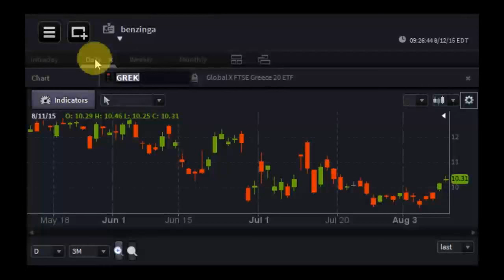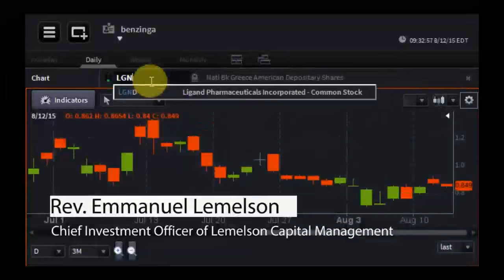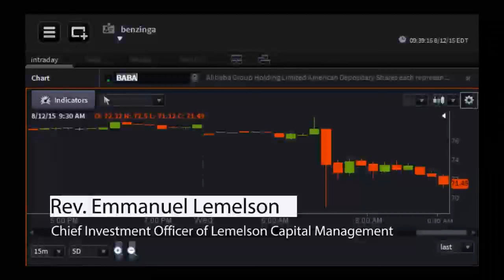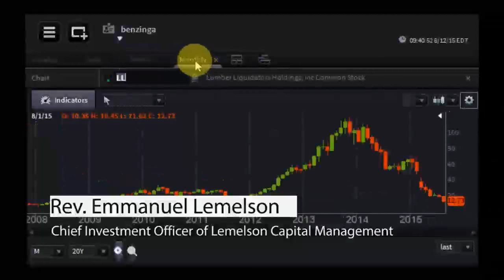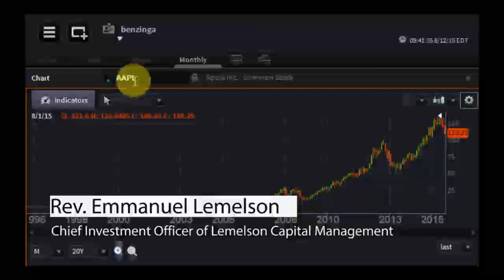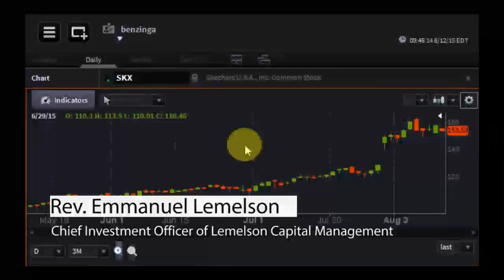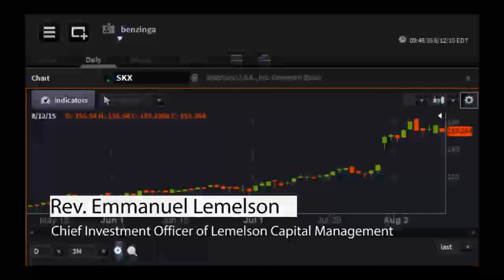Rev. Emmanuel Lemelson, CIO of Lemelson Capital Management - PreMarket Prep for August 12, 2015